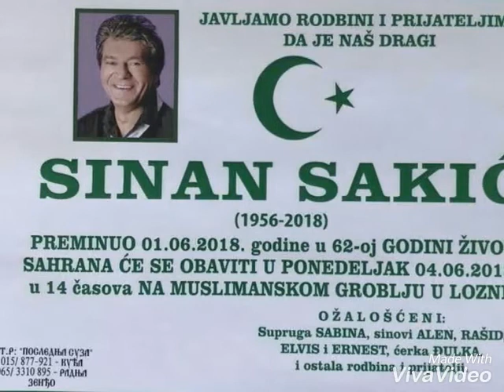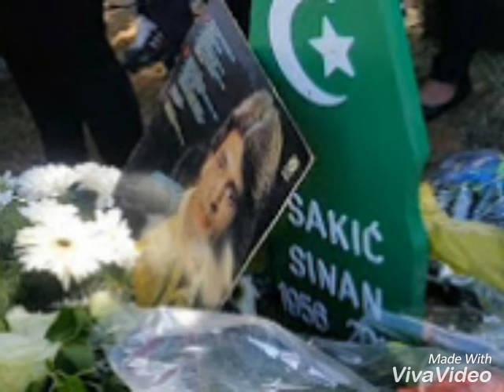Sinan Sakić-Da se opet rodim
Posljednji ispraćaj legende